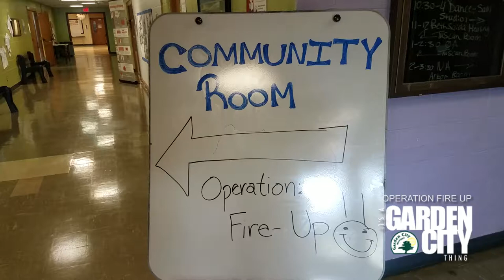2017 Garden City Fire Hydrant Painting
On April 22, the Westland Area Jaycees organized a fire hydrant painting.  Dozens of volunteers showed up to help beautify Garden City.  Thanks to everyone involved in this wonderful event.